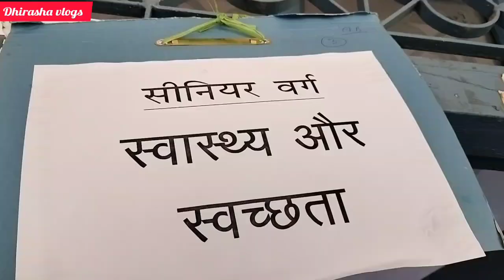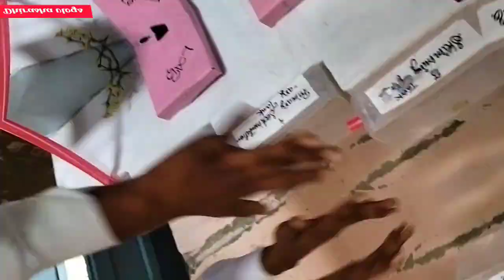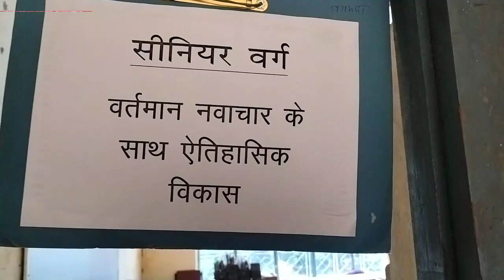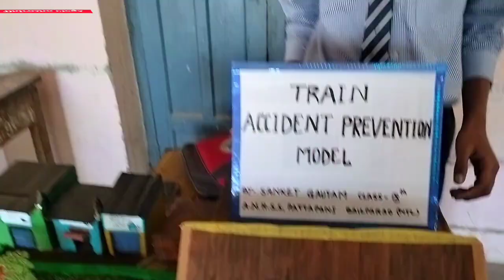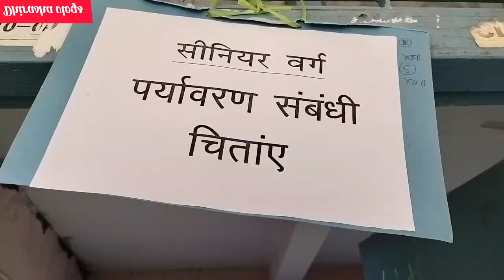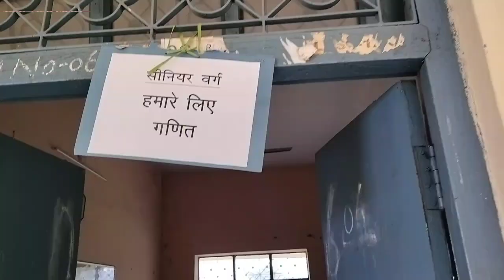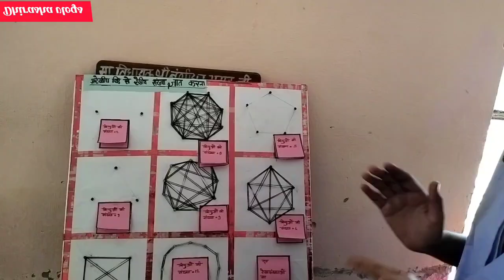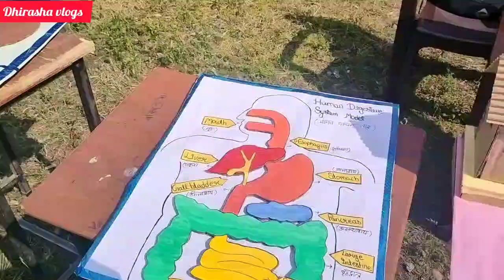मिलिए बाल वैज्ञानिको से.. विज्ञान महोत्सव 2022